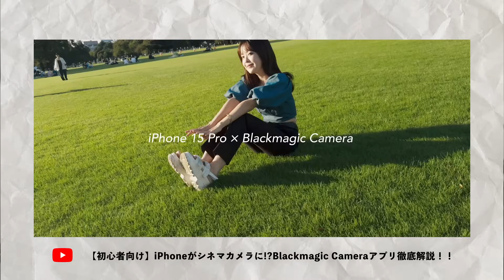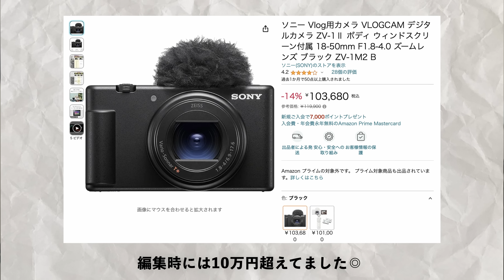予算10万円で動画始めるなら何が良い？おすすめ用途別にカメラを３つ紹介します！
■Osmo Pocket 3 Creator Combo

■SONY ZV1II

▼僕の機材リストを作りました^^

▼オンラインコミュニティ1Bloomはこちら

▼カラーグレーディングを本格的に学べるオンラインクラスを作りました！

▼オリジナルプリセットの購入はこちらから↓（12個入り）

▼オリジナル LUT PACK の購入はこちらから↓（販売数600超えました！）

▼DaVinci Resolveのプラグイン、これ使ってます。

Artlist ▶︎ (2ヶ月無料延長できます）

【目次】
00:00 予算10万円で始めれる動画カメラ３選！
00:38 ビデオカメラを買うメリット
02:40 ①DJI Osmo Pocket3
08:27 ②DJI Osmo Action 4
15:12 ③SONY ZV-1II
21:39 AKIYA的に一番のおすすめは？
23:26 一緒に動画始めましょう！！